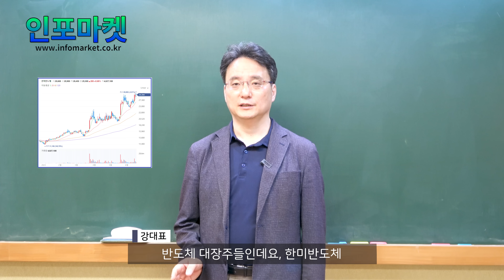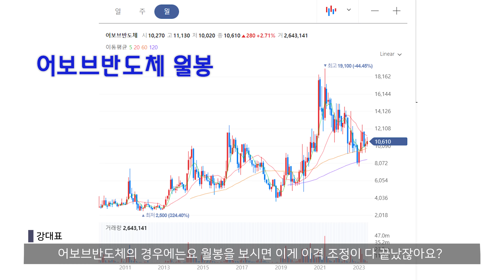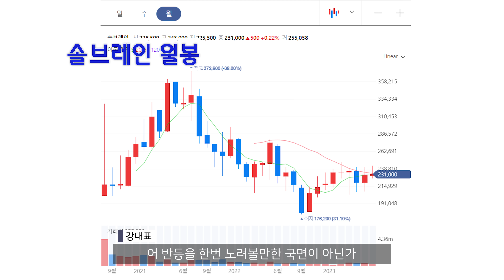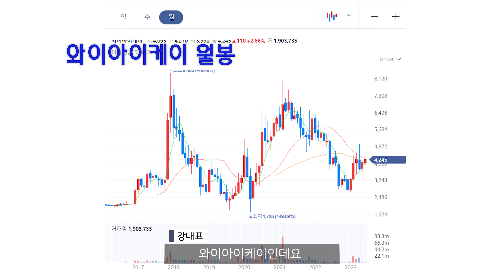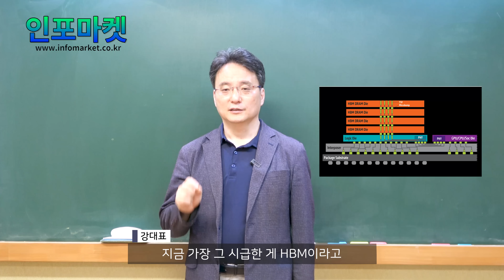아직 못오른 반도체 10종목 - 차트를 다시 보자 - 고영 리노공업 와이아이케이 솔브레인 삼성전기 [인포마켓]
60개월 이평선의 법칙이 있습니다.
월봉차트에서 이격 조정이 60개월 이평선까지 이뤄지면 반등을 시작한다는 경험칙입니다.
많은 반도체 종목이 급등한 지금 아직 남은 반도체 종목은 무엇인지 살펴보시기 바랍니다.